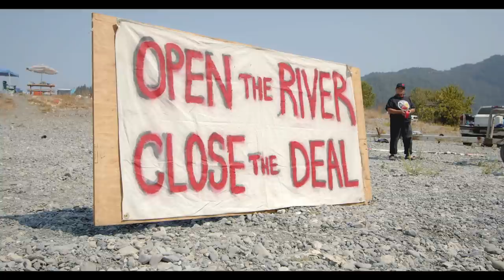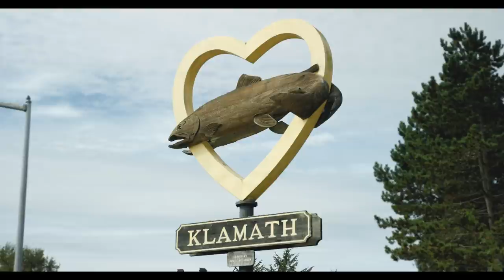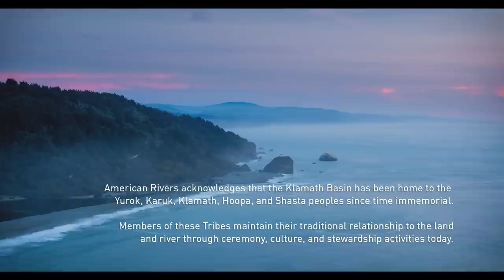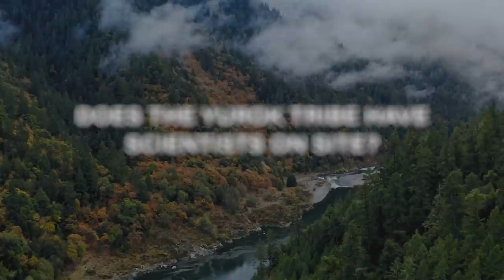This 300-Mile River Was Destroyed By Dams, But This Tribe Is Fighting Back | Guardians of the River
The Yurok tribe live along the Klamath river and for decades they've been fighting to keep their livelihood. With extraordinary resilience and community effort, they've not only provided their own food source but won a long-deserved battle.

The Klamath river. This nearly 300 mile river runs through Oregon and to the Northern California coast and, for the last century, dams have decimated this once abundant resource and blocked the route of salmon and steelhead.

But this isn’t a story about the fish. With this next documentary, we learn about the Yurok tribe. This thousand year old community relies on the river for survival, but over the years have learned to be resilient as they aim to restore clean water and food to their community.

If you want more about how this documentary was made, stick around to the end where we get a little Q&A with the filmmaker. And now from American Rivers and Swiftwater Films, this is Guardians of the River.

Featured team:
Swiftwater Films